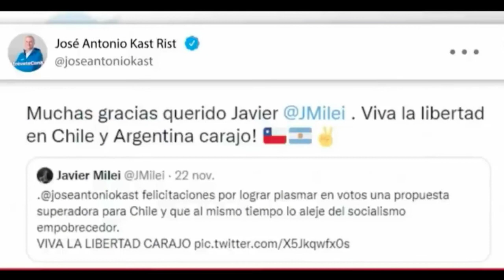Milei felicita a Kast por ser primera mayoría en elecciones presidenciales en Chile